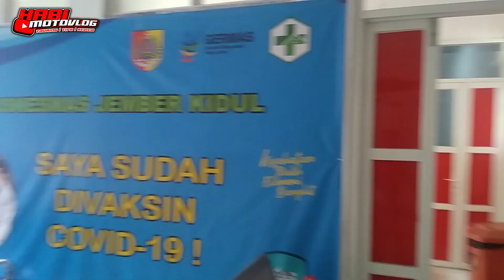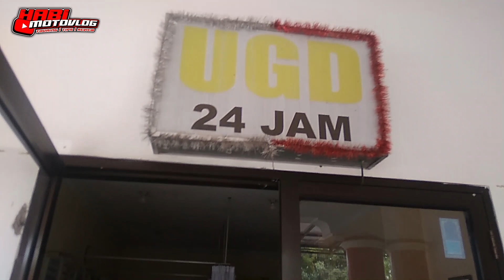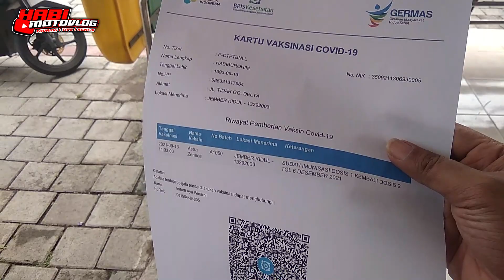Vlog Siang- Perjalanan Menuju Tempat Vaksin bertemu QUEEN || Covid-19 || Motovlog jember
perjalanan yang cerah
menikmati jalanan kota Jember yang indah
dalam melaksanakan anjuran pemerintah untuk melakukan vaksin Covid-19 di daerah masing-masing vaksin habimotovlogjember covid-19